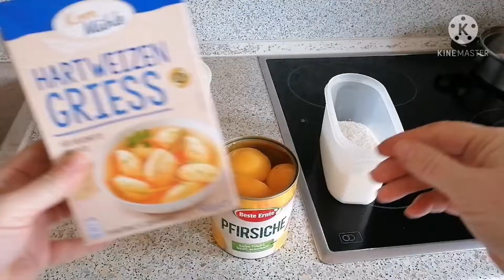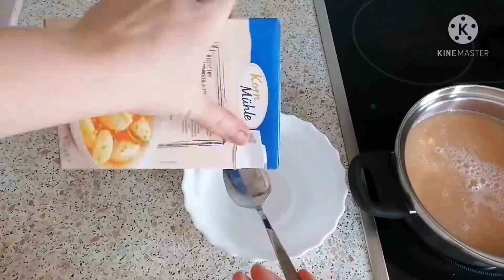Два нежнейших наивкуснейших десерта которые можно приготовить даже в пост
Дорогие друзья! Предлагаю вам два наивкуснейших десерта, которые подойдут не только в будни но и на праздники и даже для людей которые держат пост

1) . Персиково кокосовый десерт
500 мл общей жидкости (сироп, вода)
8ст.л манки
1 доза персиков
Сахар по вкусу
Кокосовая стружка

2).Шоколадно ореховый десерт

 3 шт груши
600 гр, общей жидкости
7 ст л манки
1 ст л какао
Сахар
Молотые орехи